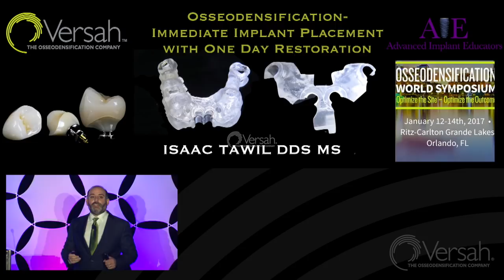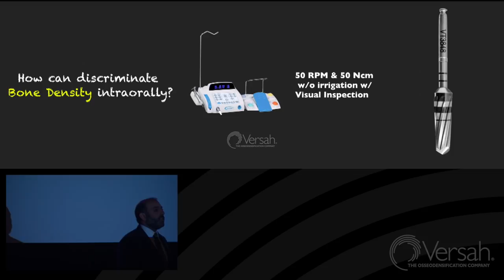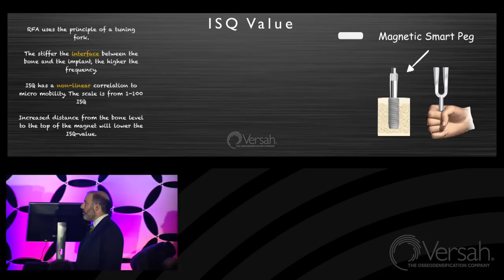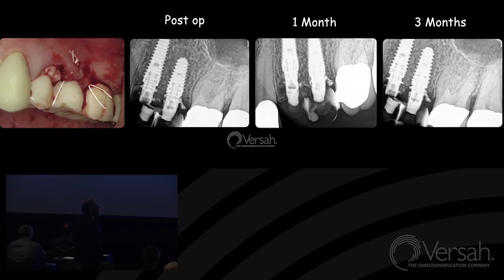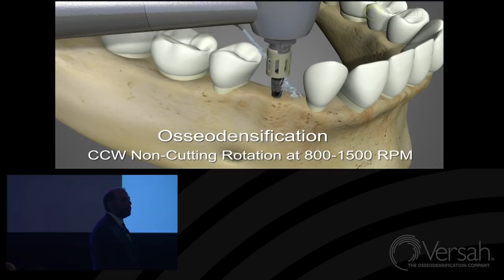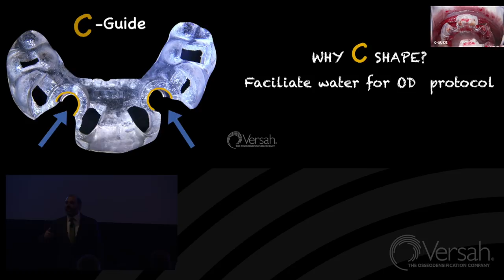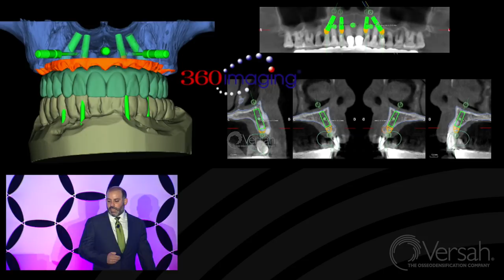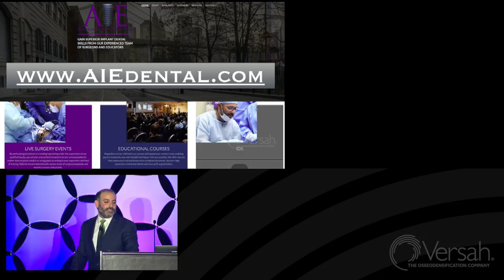Osseodensification: Immediate Implant Placement with One Day Restoration - Dr. Isaac Tawil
Osseodensification - Universal Guided Surgery

Osseodensification: Immediate Implant Placement with One Day Restoration
Lecture by: Dr. Isaac Tawil

Osseodensification World Symposium